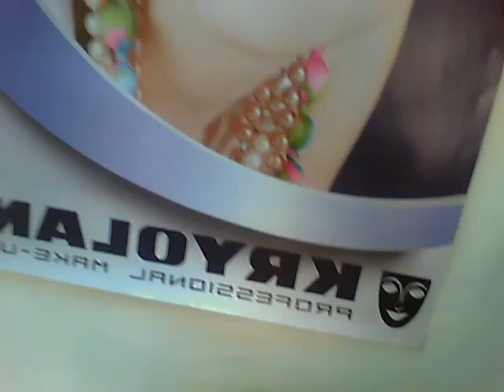Miss Universe 2011- national Costume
twitter: @Anedie01 Haiti's costume designed by Maelle David represents Love and beauty. The Dignity of Haitian people by the Palm Tree, and the colors signifies how Haiti is a welcoming country (United Hearts) Heart of EZILI. view of national costume- Haiti and Japan. view of backstage and team that makes us look beautiful CHi team and Kryolan. much love..